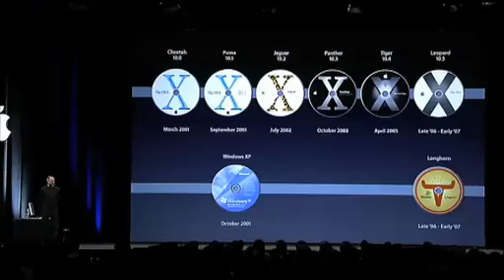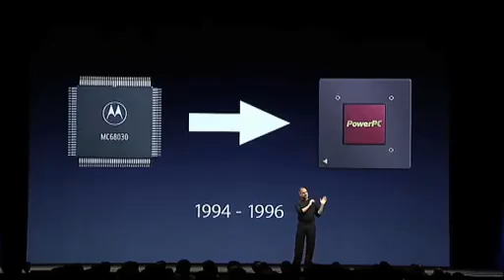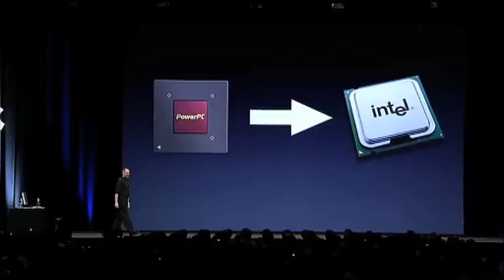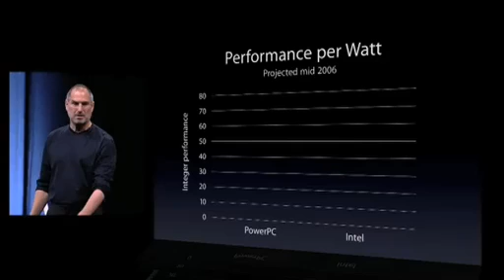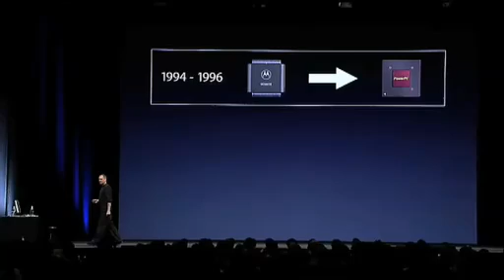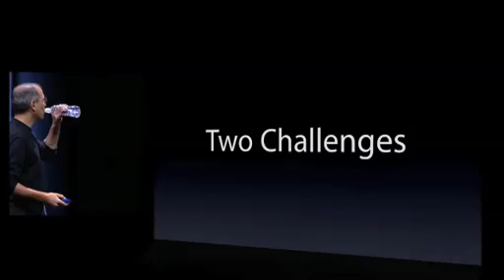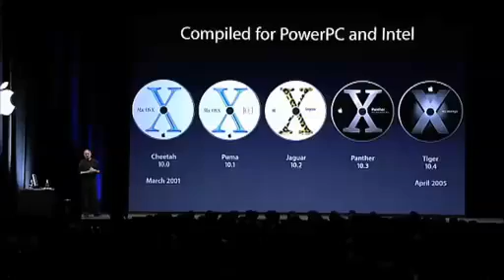#04 Apple WWDC 2005 Steve Jobs Keynote